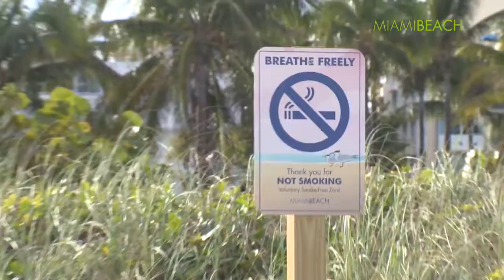City of Miami Beach launched Smoke Free Zones on the sand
On January 17, 2017 the City of Miami Beach unveiled two voluntary smoke-free zones on the beach at 5 Street and on 86 Street. This pilot program was brought about to initiate efforts to reduce second-hand smoke that poses a health risk to everyone, and also as an anti-litter measure as discarded components of cigarettes are toxic to wildlife, waterways and beaches. After the ceremony, VolunteerCleanup.Org led a cigarette butt cleanup that yielded thousands of bad butts. Thanks to all who joined in!